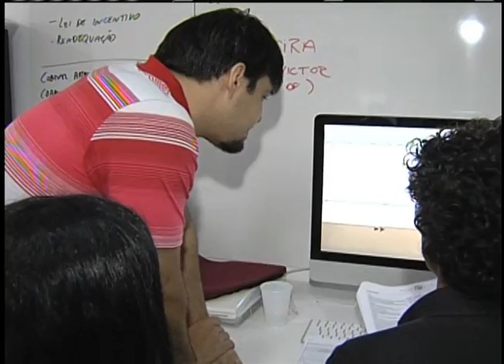Consulta pública pretende reunir ideias para uma política nacional de empreendedorismo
NBR NOTÍCIAS - 09.0812: O governo pretende estabelecer uma política nacional de empreendedorismo e negócios. Após discussões com vários setores públicos e privados, o Ministério do Desenvolvimento, Indústria e Comércio Exterior (MDIC) realiza consulta pública até o dia 16 setembro. A sociedade pode participar, enviando sugestões de ideias para a criação dessa política pública. Para os gestores do ministério, Segundo o MDIC, a intenção dessa política é mobilizar o setor privado para canalizar esforços junto ao desenvolvimento do empreendedorismo no país.